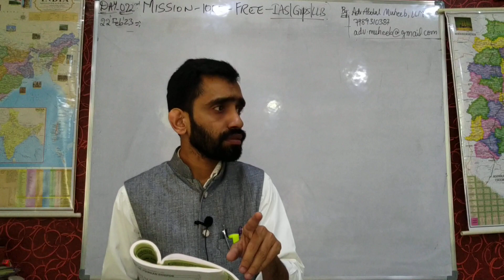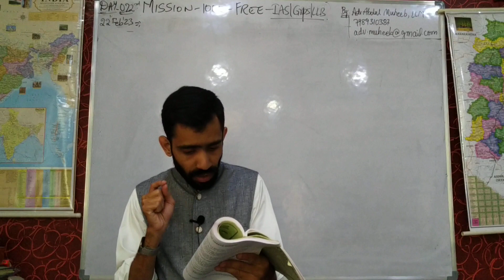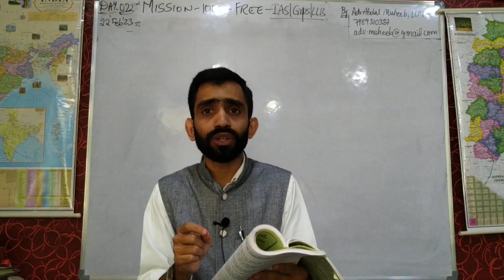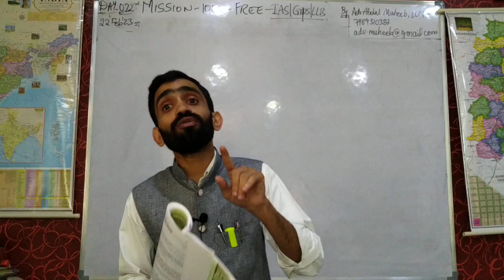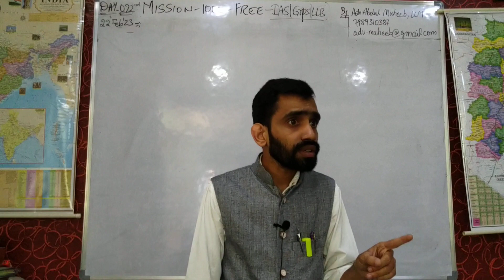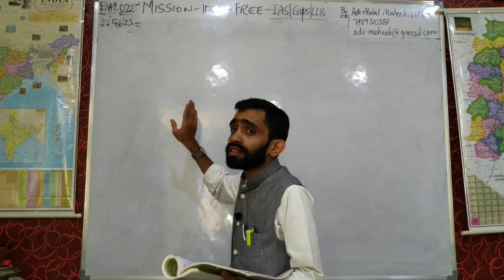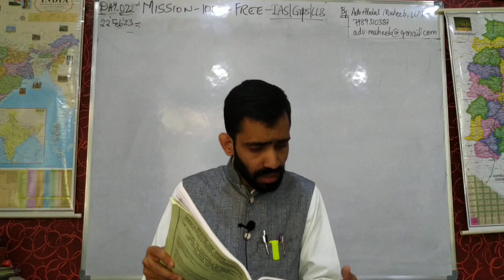Writs - Article 32 and 226 - Constitution of India.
Useful for all Competitive Exams-UPSC/LLB.